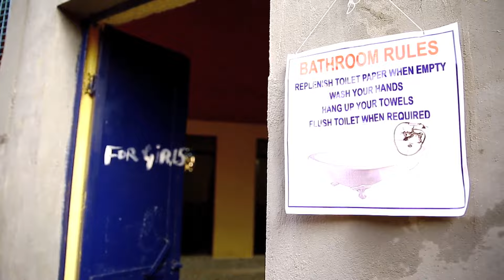Swachh Vidyalaya - Dadra & Nagar Haveli